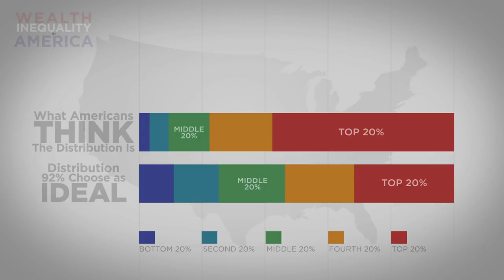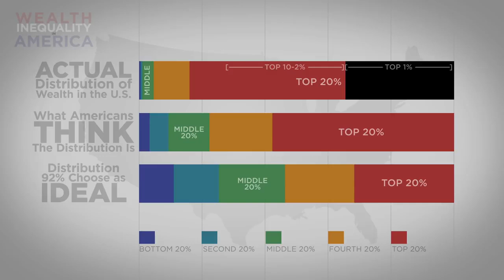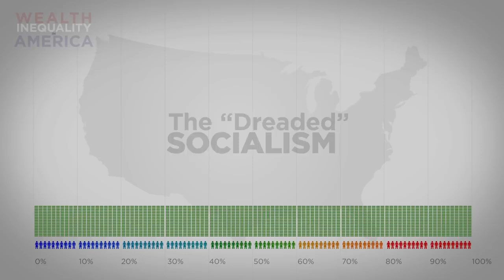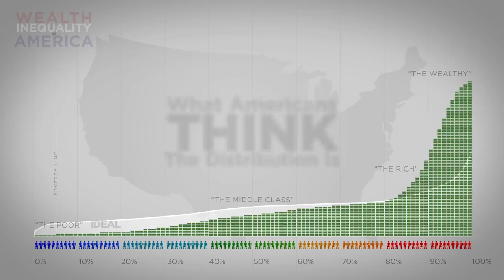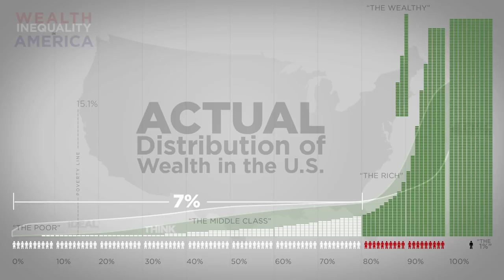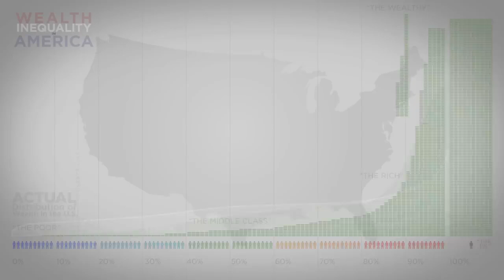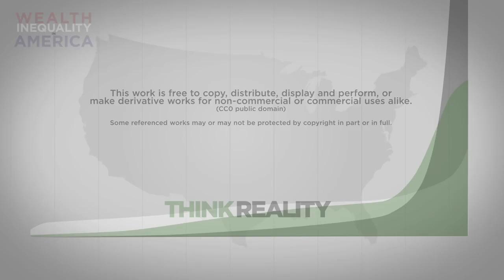Inequality in America in 2013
How do you like that?
Now how?
More opinion?